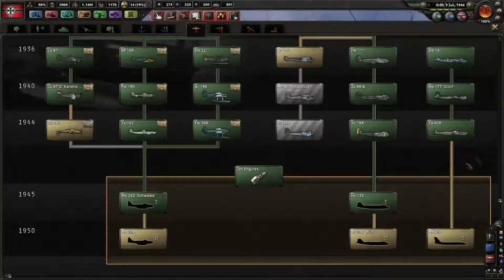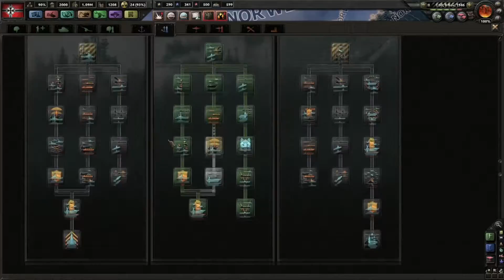Twitch Edition Hearts Of Iron 4: Germany Episode 34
Hello everyone! Twitch Edition means that I will be cutting my streams
into episodes. The ending of an episode will be continuing through the
me live or even watch the full stream!

Channel Videos!